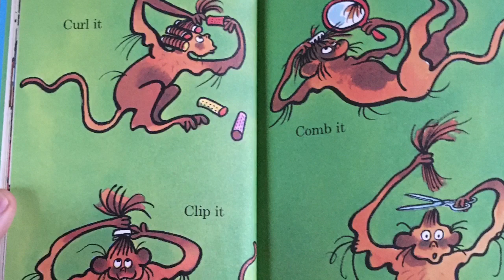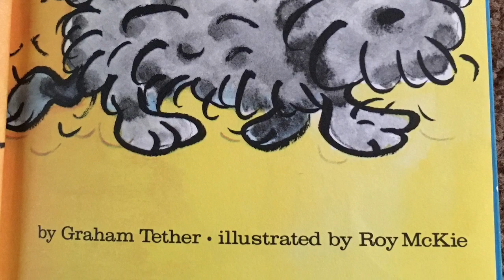Read Aloud #1 The Hair Book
I wanted to stay in contact with my students. I chose this book to keep my first video quick and easy. Keep an eye out for more extended read aloud’s and my One Minute Challenge video’s.
The Hair Book by Graham Tether and illustrated by Roy McKie.